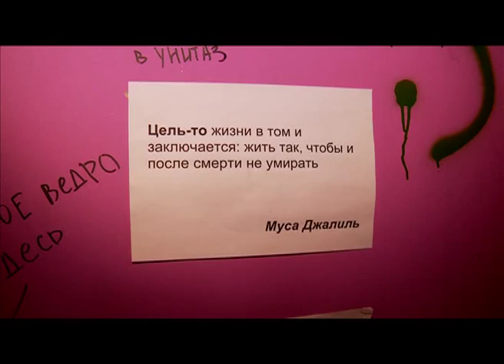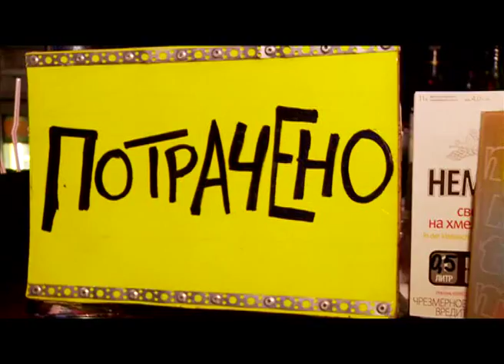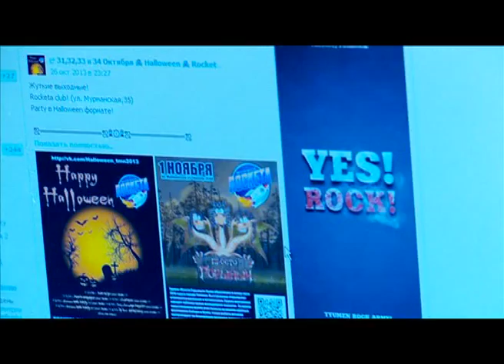Тюменский характер. Неформат Пальянова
Автор: Алексей Вяткин
Оператор: Дмитрий Ларичев
Монтаж: Сергей Дубинин